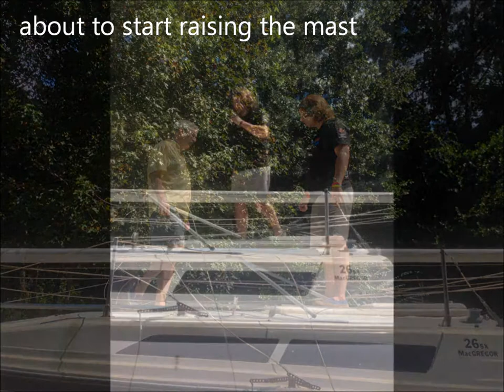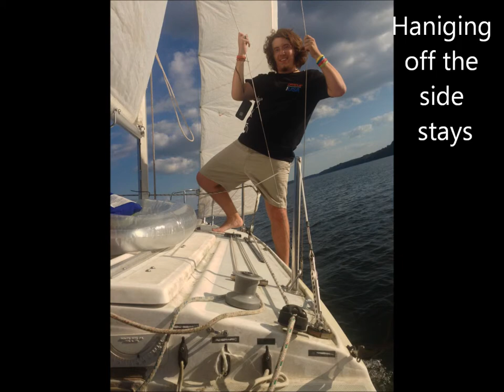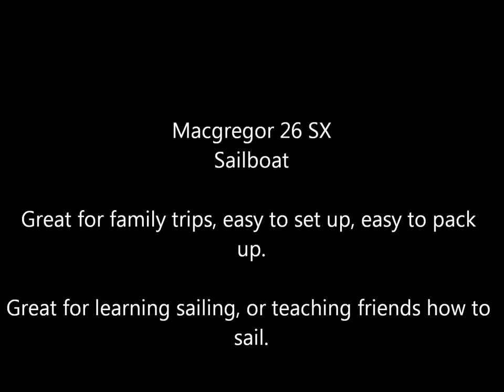Macgregor 26 SX Sailboat on Lake Eufaula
This is a slideshow / video about my family's weekend on the lake. My father, mother, brother, friend and I went on the sailboat for the weekend and took as many pictures and videos as we could.